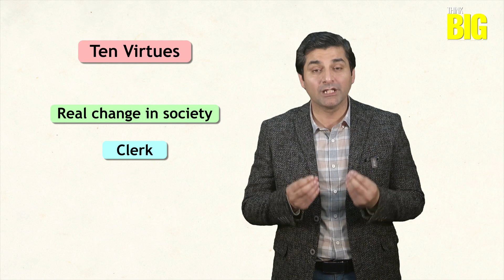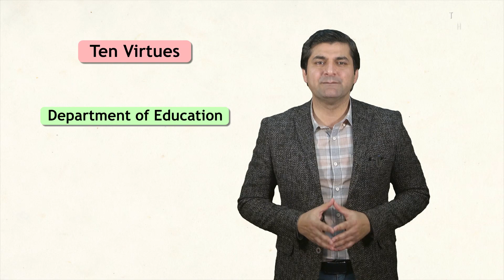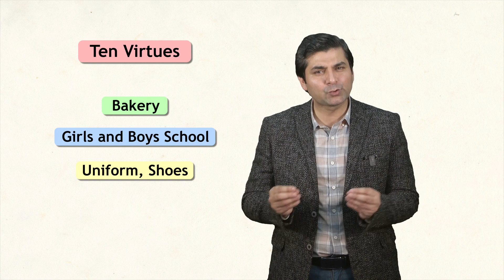If you want to Change Yourself And Society Do these 10 Things l Think Big